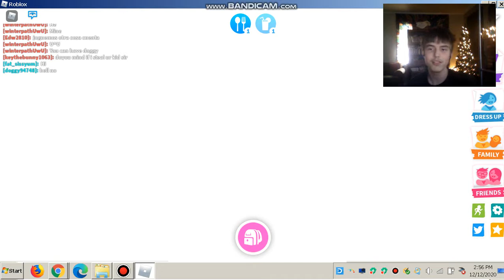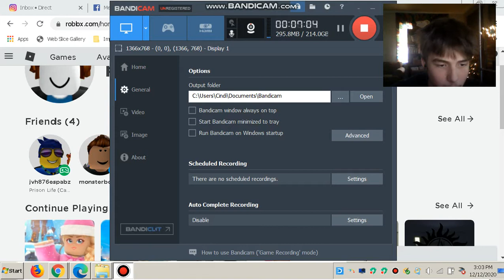adopt me roblox part 3 ft jane